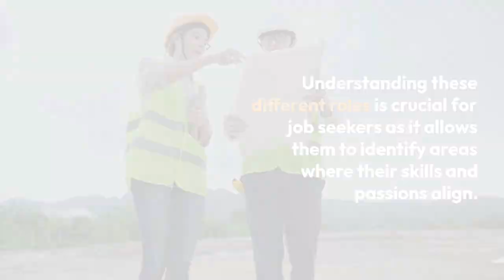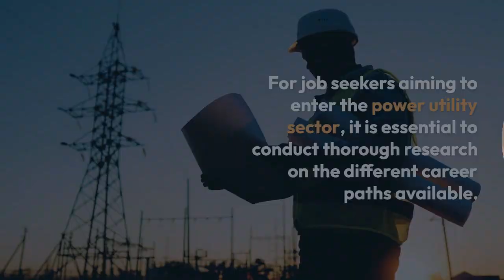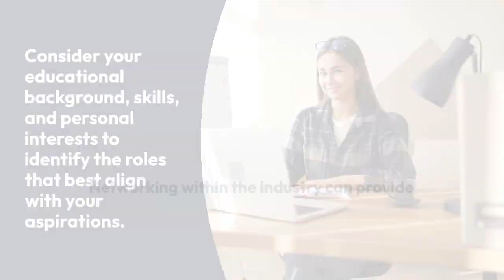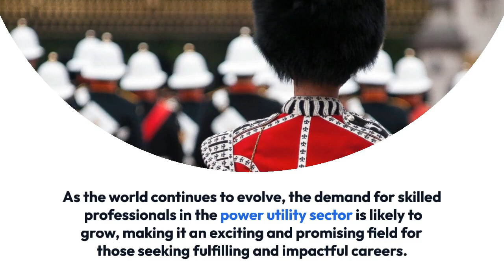Navigating Careers in the Power Utility Sector: A Comprehensive Guide for Job Seekers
Welcome to EEB: Electrical Engineer BootCamp! Unlock the potential of a career in the Power Utility Sector with our comprehensive guide for job seekers! 🌐⚡️ Explore the diverse roles within the industry, from engineers and technicians to project managers and environmental specialists. Our article provides valuable insights and tips to help you find your niche, including educational requirements, certifications, and the importance of internships. Whether you're passionate about sustainable energy or fascinated by infrastructure development, this guide will navigate you through the exciting opportunities in the dynamic world of power utilities. Don't miss out on a fulfilling career – watch now and power up your future!

📘 Recommended Resources:
Transforming Dreams into Careers: A Power Utility Engineer's Job Search Masterclass

Power Utility Job Blueprint: Strategies for Engineers in the Power Sector